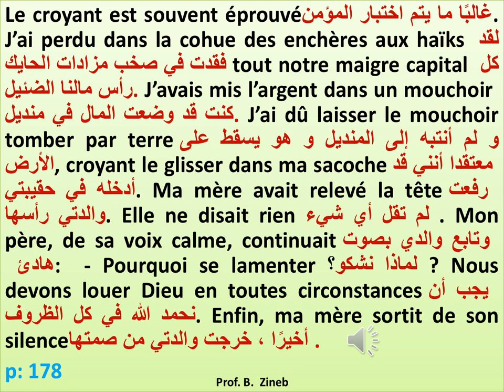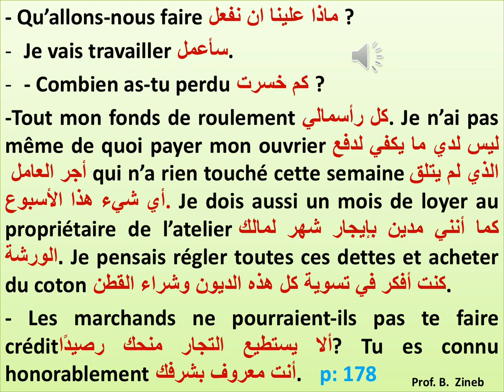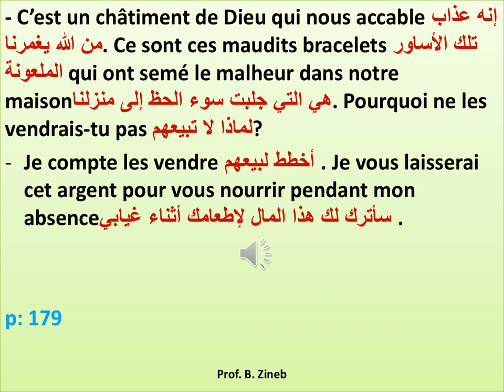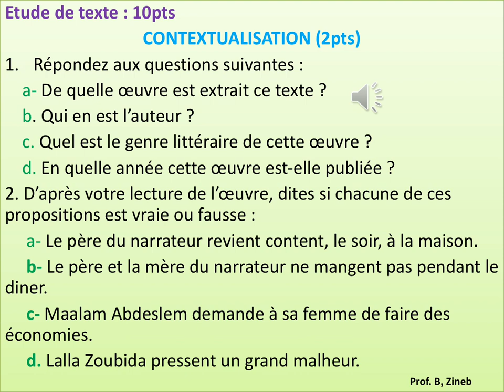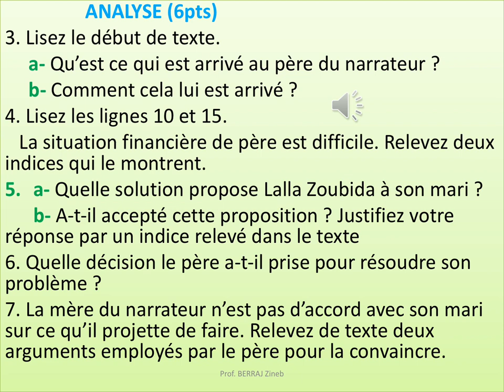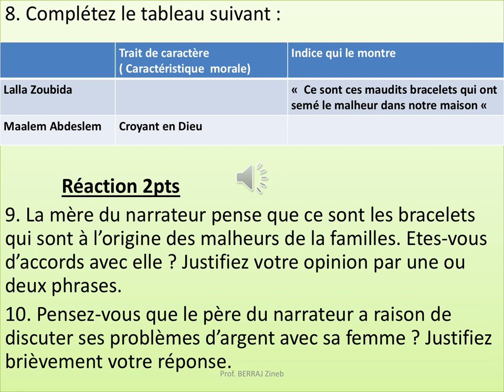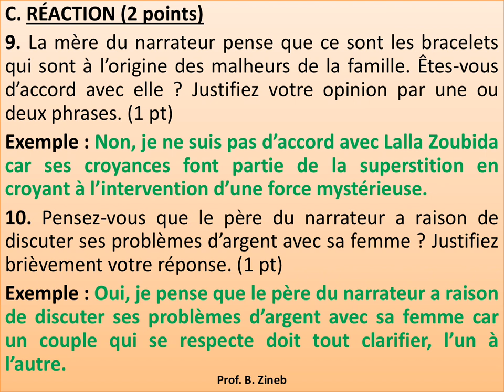Béni Mellal Khénifra 2017# امتحان جهوي أولى_باك chapitre 9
هذا الفيديو هو عبارة عن تبسيط لمحتوى المقرر للسنة الأولى باكالوريا  لفهم أفضل. ستجدون أيضا دروس البلاغة و أوجه المجاز و الجمل المركبة و مستويات اللغة و الخطاب المباشر و الغير المباشر ... ستجدون دروس في اللغة الفرنسية للمبتدئين. يركز الدرس على فهم النصوص وتعلم النحو والتصريف والمفردات والتعابير الإصطلاحية والمحادثة والاستماع والنطق. يوضح الفيديو كيفية استخدام النحو والتصريف والمفردات والتعابير الإصطلاحية في الحوارات اليومية باللغة الفرنسية، مع توضيح النطق الصحيح للكلمات والعبارات. تحتوي القناة أيضًا على تمارين وأنشطة تفاعلية تساعد المشاهدين على تعزيز مهاراتهم في اللغة الفرنسية.

Cette vidéo est une simplification du contenu du cours pour la première année du baccalauréat et une traduction des romans pour une meilleure compréhension. Vous trouverez également des cours de rhétorique, des figures de style, des phrases composées, des niveaux de langue, du discours direct et indirect et indirect libre, la modalisation, les temps du récit, la focalisation et l'énonciation. Vous trouverez également des sujet de production écrite et les idées des partisans et des opposant d'un phénomène ... Vous trouverez des cours de français pour les débutants. La leçon se concentre sur la compréhension de textes, l'apprentissage de la grammaire, la conjugaison, le vocabulaire, les idiomes, l'expression orale, l'écoute et la prononciation.  Comment utiliser la grammaire, la conjugaison, le vocabulaire et les idiomes dans les conversations quotidiennes en français, montrant la prononciation correcte des mots et des phrases. La chaîne contient également des exercices et des activités interactifs qui aident les téléspectateurs à améliorer leurs compétences en français.